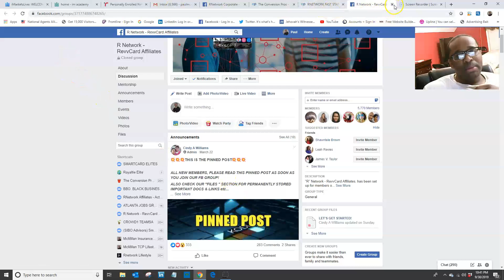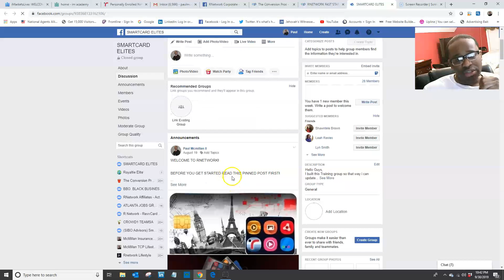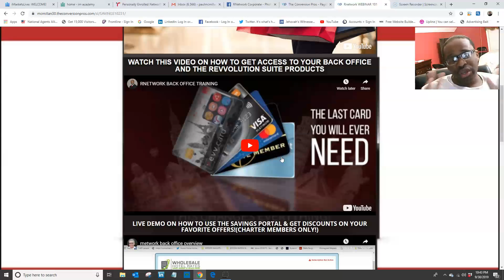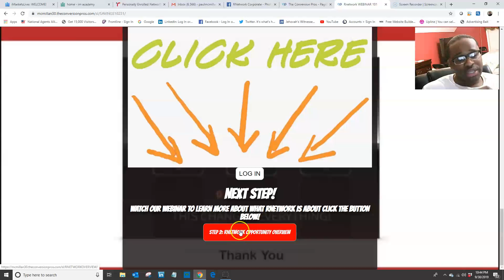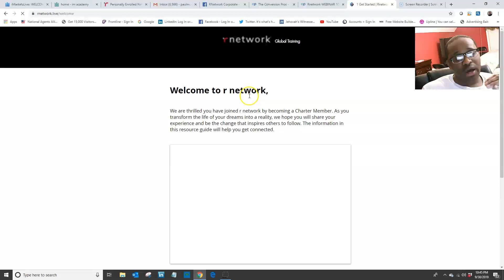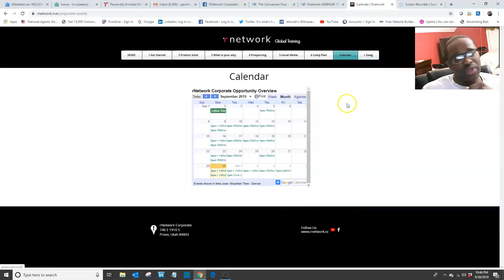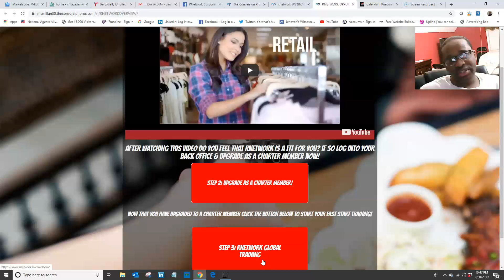RNETWORK FAST START INTRO